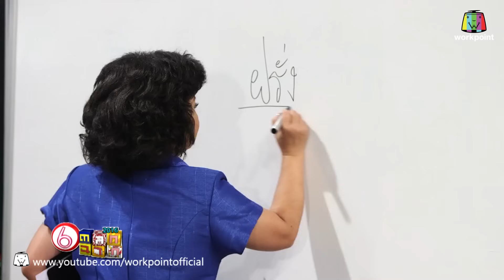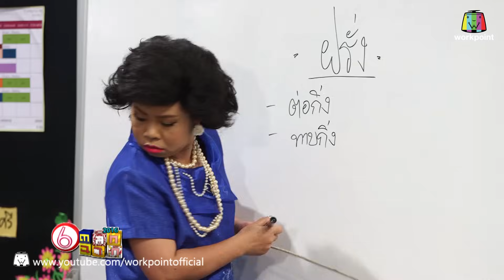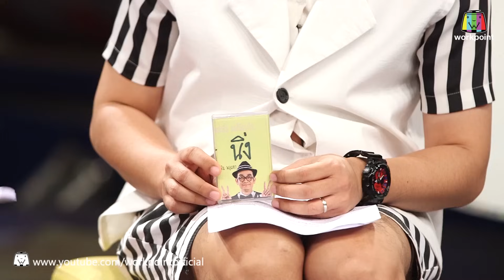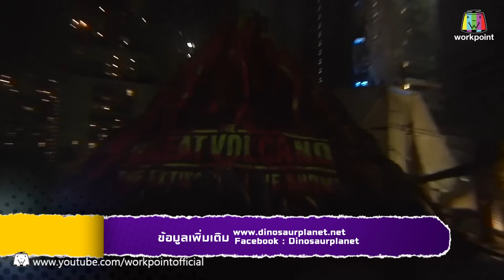ตลก 6 ฉาก | 30 เม.ย. 59 FULL HD